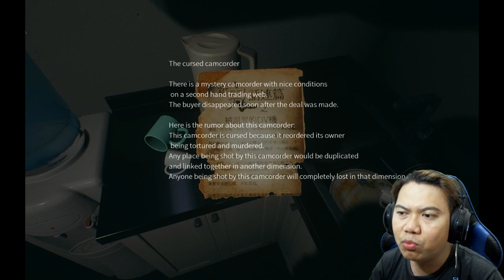HANTUNYA GANGGU BANGET - Paranormal HK Indonesia ( Chinese Horror Game ) Part 5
Apakah sebenarnya isi rekaman camera terkutuk yang dimaksud ? kenapa sampai harus ada yang mati karena setiap orang yang memiliki camera itu

Terima kasih buat semua yang sudah support dan mau nonton video - video yang saya upload. Semoga kalian dimurahkan rejeki dan mendapatkan banyak pahala, dan apa yang dicita - citakan bisa tercapai, amin.
Ayo Bantu Babystep Gaming mencapai 3k Subscriber, karena akan saya adakan Giveaway !
Tinggalkan comment kalian untuk terus membuat channel ini lebih baik, terima kasih, salam gamer ~!!

My Wallet (BCA) : 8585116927 a/n Prasetya

Babystep : The first step in a long way

My Free Fire
ID : 41905741